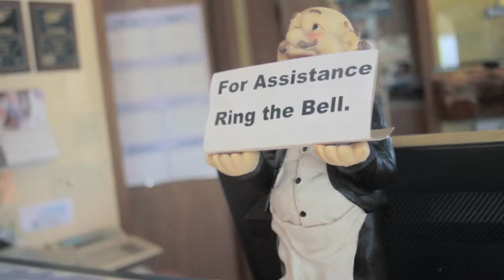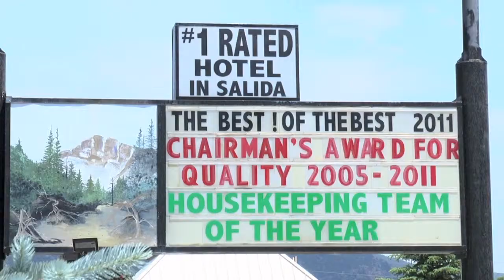Days Inn Salida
A video tour of the Days Inn hotel in Salida, CO- our favorite hotel in the area!